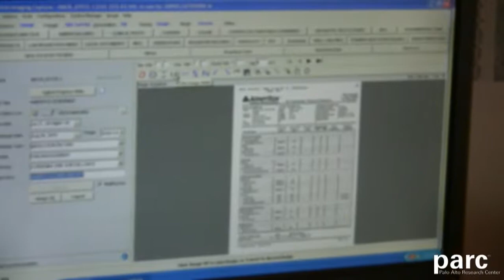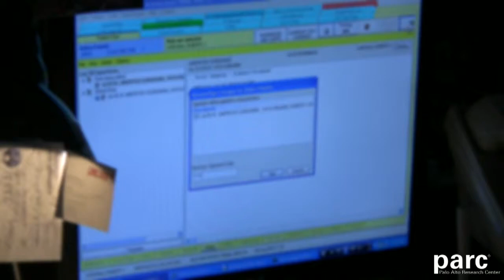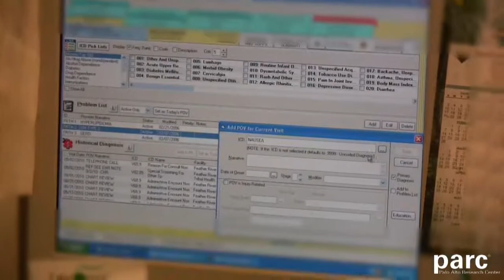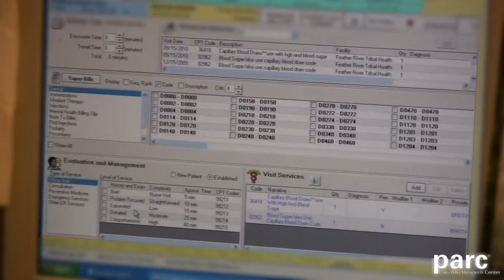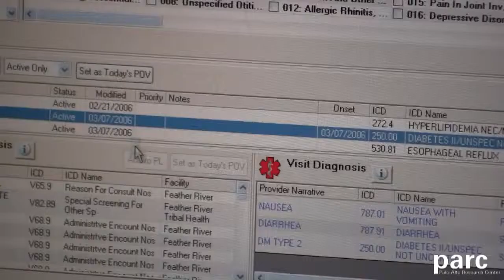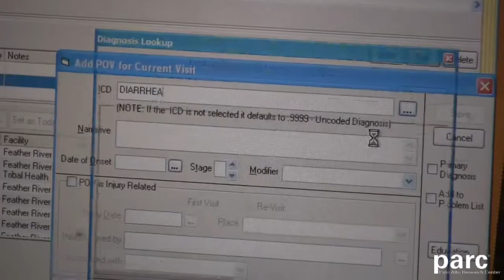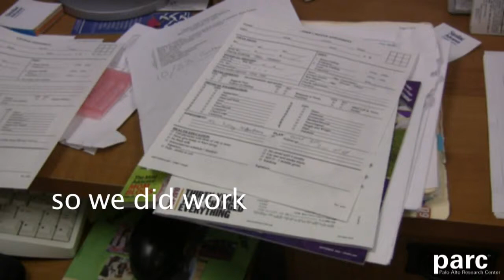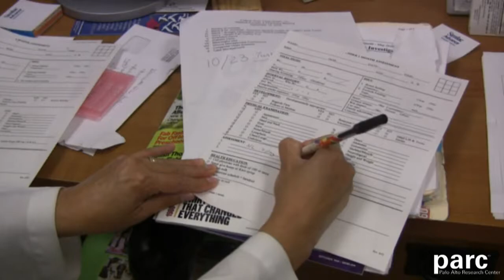Double Charting podcast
Video podcast of the charting process using Electronic Medical Records